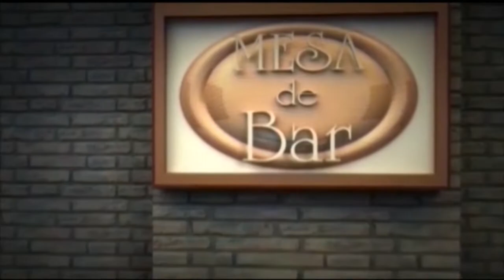Mesa de Bar 18-09-2022 Bloco 3